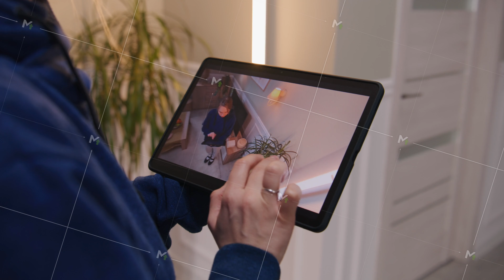Woman checks security cam after installation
Caucasian woman checks security camera after installation. Woman sets up angle of CCTV camera at home and rotates it with digital tablet and application. Monitoring system, safety and privacy concept.